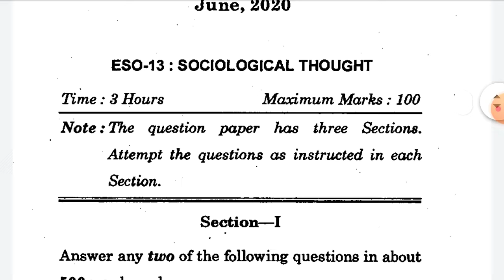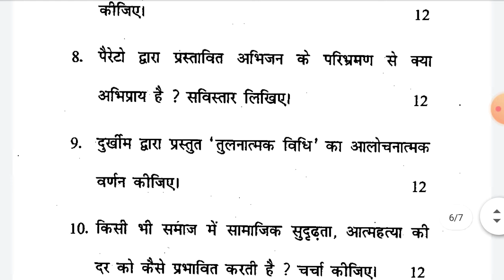ESO-13 : Sociological Thought || IGNOU old question paper Hindi And English medium